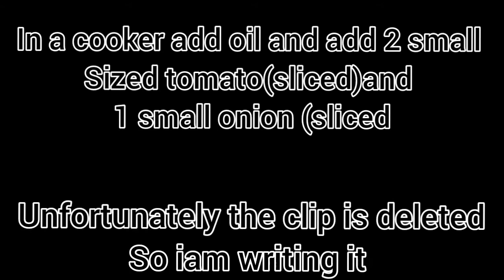Kaddu ka dalcha recipe by foodysister's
Assalamualaikum
Today i have shown you how to make yummy super easy kaddu ka dalcha recipe it is so easy to make and you can also add mutton if you want